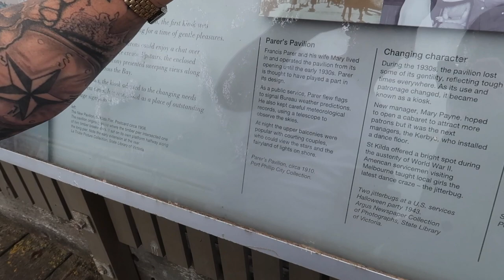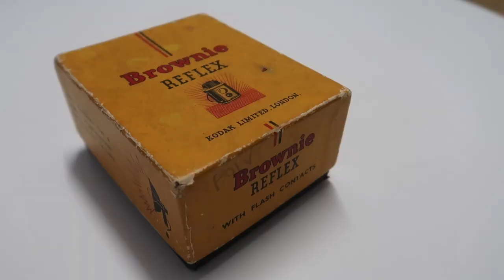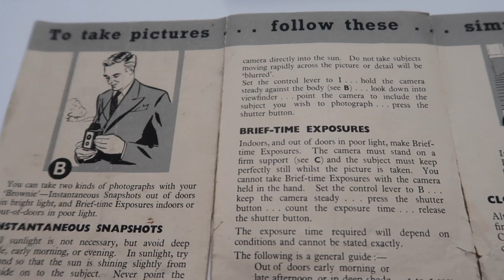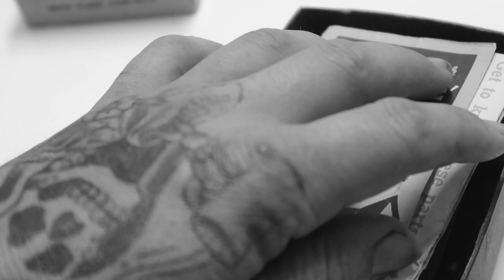VLOG 27 | BROWNIE BOX CAMERA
Hey! Just a basic Vlog of us taking some pics on a day trip in Melbourne. Been a busy December so we grabbed our film cameras and went to luna park and St Kilda beach, finishing off at the star wheel. Also in this vid, we take our first photo on the old 127 film Kodak brownie box camera.
I N S T A
F A C E . B O O K
S T O R E